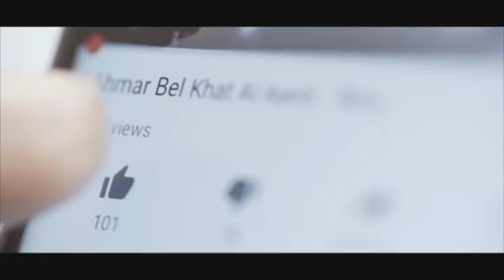قصة حب أسطورية بين القاهرة وروما,إختفت قبل30عاما،فكيف يتوقع اللقاء؟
العم وديع يعود بالذاكرة الى حبه الأول بحيث تعرف على شابة إيطالية و عاش قصة حب رائعة...للمزيد من التفاصيل شاهدوا هذا الفيديو